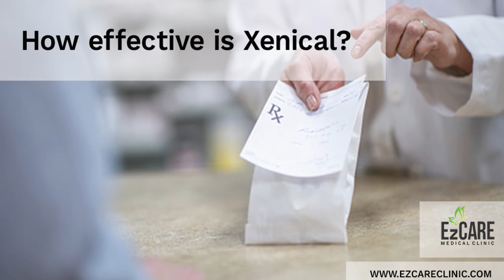Xenical Weight Loss: Video Covering Facts About Xenical That Will Help You Lose Weight Effectively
Hey everybody!

In this video, we will be talking about losing weight with prescription weight loss medications: Xenical.
Then, we will cover something that nobody seems to discuss: When to stop taking Xenical? This is something everybody needs to be made aware of more than the effectiveness of the Xenical itself!

This is our channel, known for providing quality healthcare to its customers.

We publish videos that focus on ESA letter, ADHD treatment, weight loss treatment, anxiety disorder treatment, and so much more.